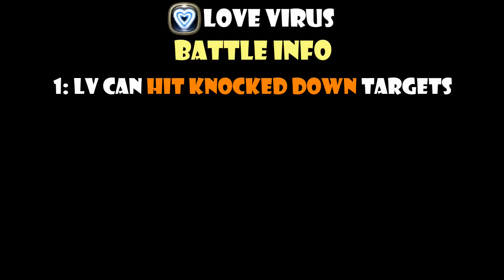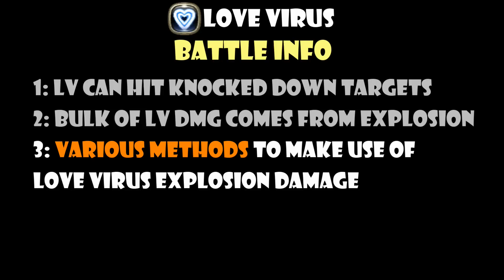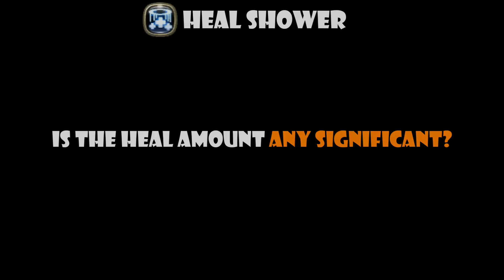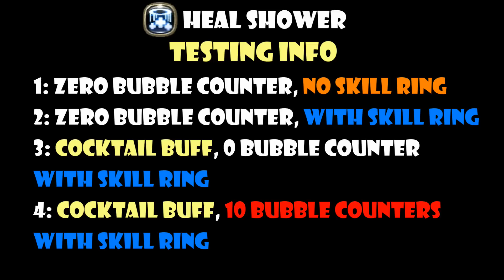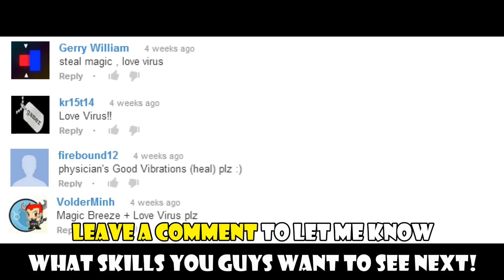Knowing Your Skills #11 Feat. Love Virus & Heal Shower ~! - Dragon Nest SEA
NOTE: Heal Shower can remove TIME STOP and Frozen Status as long as you are standing firm (both feet) on the ground, if you're flinched, lifted, knocked down it will NOT work. It works somewhat like relieve except for this special condition
We tackle Love Virus and Heal Shower from the Physician class this week!

Let me know if Steal Magic and Shock of Relic is still the top 2 skills you guys want to see in the next episode as comments!

Special thanks to:
BSalchemy

Cheers,
AikawaKazu & Lyzbeth
TEGaming
Empowering your gaming experience, passion for gamers